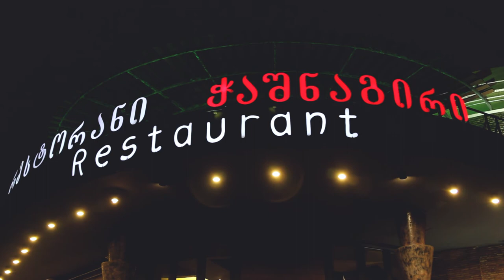Toko&Lamo Wedding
Keep Calm